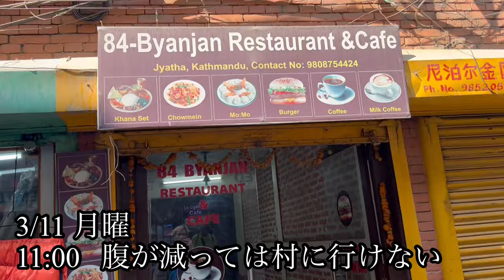[🇳🇵村に帰った日] 再会の旅#4 22歳タフ系旅人の村に帰ってきた一日#ネパール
ネパールのお世話になっていた村に帰ってきました！
本当にこの場所は居心地が良い

僕にはネパール🇳🇵に帰る場所がある。
好きな景色もある。
ネパールに大切な人や家族がいる。

「旅人が増えれば世界が変わる」

世界中に自分の[大切な何か]があれば、それを思いやることができるから。
その大切な何かを世界中に作れるのが[旅人]だから。

近い将来、世界に出たいと思います。
僕の旅はまだまだ序章です。

◽️自己紹介◽️
タフに旅する大学生

日本の名前🇯🇵
髙橋駿太(タカハシシュンタ)

ネパールの名前🇳🇵
ディープ・ブジェール(Deep•Bhujel)

僕は、アジア圏内をタフに一人旅している者です！アジアのハードな国を旅しまくっています！
マジで一人貧乏旅なので、旅での節約方法や、激安で航空チケットを取る方法、旅の心得などの知識技術はあります！
参考になるか、ならないかはあなた次第です！

海外旅に出たいけどあと一歩の勇気が出ない方！不安がある方！何でも相談乗ります！
旅での悩みや、移動の仕方、航空券の取り方や、現地の物価の相場など、基本知っている事であれば何でもお答えします！
あなたの旅のサポートをします！

InstagramのDMにて受け付けているので、

それでは皆さん良い旅を！